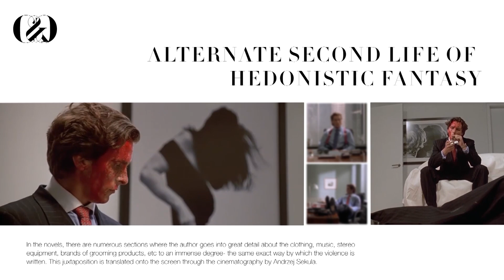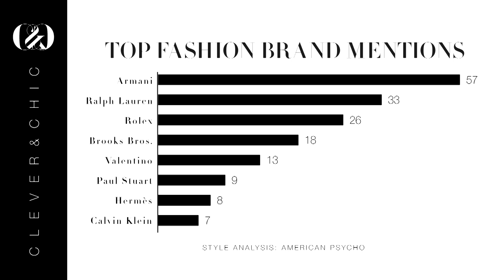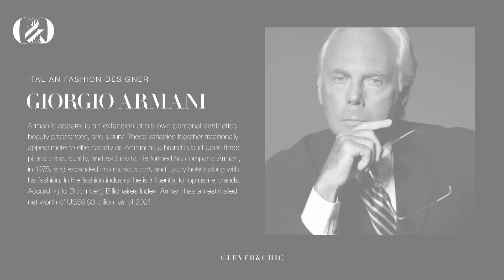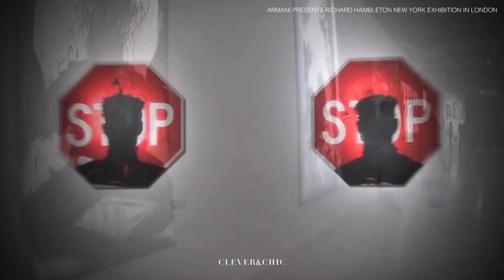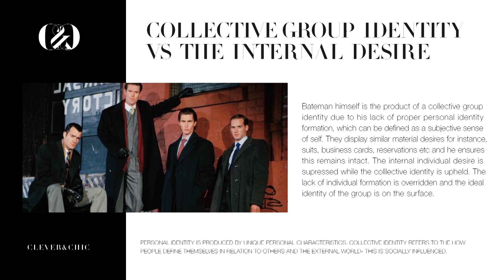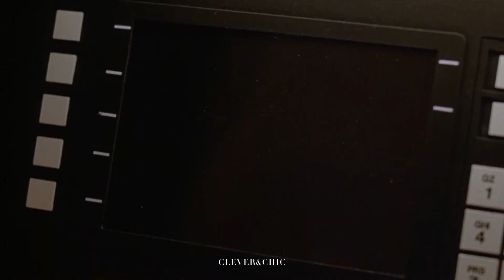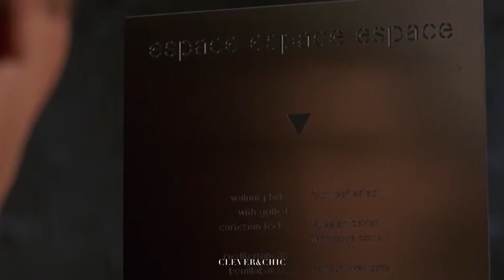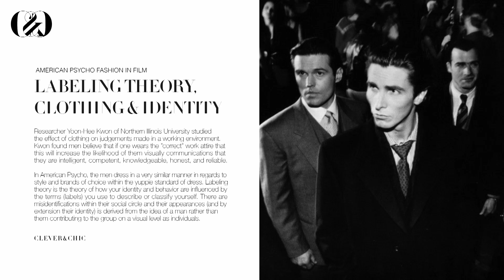American Psycho Analysis: How Clothes Make the Man | Fashion in Film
In this video, I'll be covering the style of Patrick Bateman from the film American Psycho. Distinctly this film embodies the stylish sensibilities of the 80s, the decade of decadence, in regards to cultural aspects, overall visuals, and fashion. Many prestigious and well-established high fashion brands appear in the novel, which have made their way to the screen visually as well as into moments of the script. This analysis will break down and explain the high fashion in the film in relation to psychoanalytic theories to explore Bateman's mental state that is depicted within the costume design. I will focus on the background of the most notable fashion brands that appear, the cultural context of yuppie imagery, and his style influences.

Through this, we can interpret the reasoning of the diligently styled looks that consist of conjured up fragments in terms of outward beauty that is executed through sophisticated imagery while the detailed art direction captures the inner degradation of him as a man. This all together explains the visual narrative of the story by which Bateman carefully curates and constructs within his skewed world views between his life as an executive specialist in mergers and acquisitions on Wall Street to the alternate second life where he indulges in his violent and hedonistic fantasies.

CONTENT:
INTRODUCTION - 0:00
STYLE SIGNIFICANCE - 0:44
NOVEL TO SCREEN-  1:42
FASHION OF THE ERA- 2:40
VISUAL IDENTITY FORMATION- 4:00
HIGH FASHION FEATURES- 4:26
IMAGERY INFLUENCES- 5:58
INTERNAL VS EXTERNAL STATE- 7:00
INTERNAL SURFACING- 7:41
REFLECTION SYMBOLISM- 8:48
LABELING THEORY- 11:37
PRODUCT OF CULTURE- 13:05
TANGIBLY CAPTURED- 14:28
CONCLUSION- 15:32